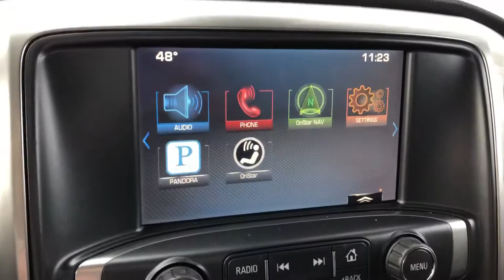2015 Chevrolet Silverado 2500 LTZ (S5892)